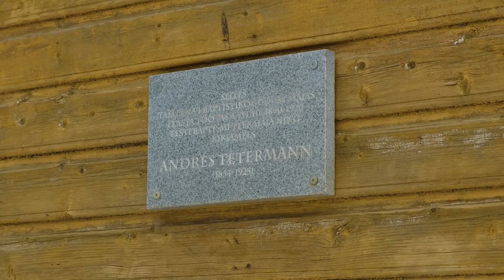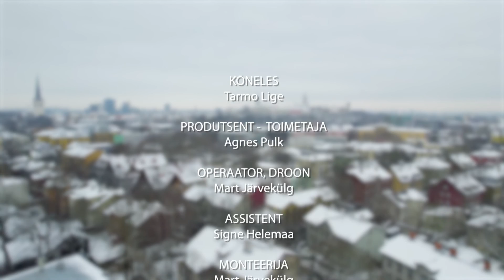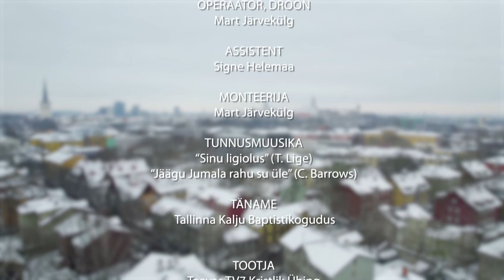JUMAL - MINU VARJUPAIK. EEKBL Tallinna Kalju Baptistikogudus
Kõneleb pastor Tarmo Lige.  teadsid, et ülipopulaarsed Kalamaja päevad said alguse just Kalamajas asuvast Kalju kogudusest? Lisaks saad teada, millest saavad alguse kõik meie kordaminekud ja ebaõnnestumised elus.

📺 Vaata TV7 telerist, veebilehelt, TV7 mobiilirakendusest või Youtube kanalilt.

🙏 Taevas TV7 eesmärk on toetada iga kristlase vaimulikku kasvu ning pakkuda mitmekülgset informatsiooni kristlusest ka uutele inimestele. Soovime olla ühine platvorm kõikidele kristlastele ja kogudustele Eestis.

💰 Hakka püsitoetajaks, et jätkata kristliku telekanali tööd, muutuda nähtavamaks Eestis ning muuta meie ühiskonnas levivaid väärarusaamu kristluse kohta.

❤️ Annetada saab kolmel viisil:

1️⃣ Pangaülekandega
Maksesaaja: Taevas TV7 Kristlik Ühing MTÜ
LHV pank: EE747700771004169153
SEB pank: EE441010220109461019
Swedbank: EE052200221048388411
3️⃣ Annetustelefoni kaudu numbril 900 1770 annetad 10 eurot (kuula kõne lõpuni).

❗️ TÄHELEPANU ❗️ Üksnes pangaülekandega annetades jõuab meieni terve summa.